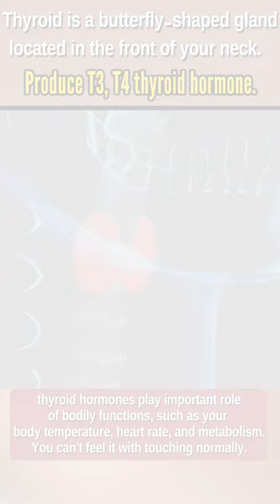Thyroid nodules symptoms, lump in front of the neck, Adam’s apple, Laryngeal prominence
Your thyroid — the butterfly-shaped gland in the front of your neck — makes and releases two hormones: triiodothyronine also called T3 and thyroxine also called T4. Together, they are referred to as thyroid hormones. Your thyroid and thyroid hormones play a large role in many important bodily functions, such as your body temperature, heart rate, and metabolism.

Thyroid nodules are solid or fluid-filled lumps that form within your thyroid, a small gland located at the base of your neck, just above your breastbone. Most thyroid nodules aren't serious and don't cause symptoms. Only a small percentage of thyroid nodules are cancerous.

The Adam’s apple, also known as the laryngeal prominence, is made of cartilage. This is a connective tissue present throughout the body.

If you find a moving lump that grows un-normally in front of your neck, please talk to your doctor.

☠️ About us
Anatomy is an amazing science. It can help you understand our world more detailed and specific.

Don’t miss

Video credit: Storyblocks, tik tok
Pictures attribution: Freepik